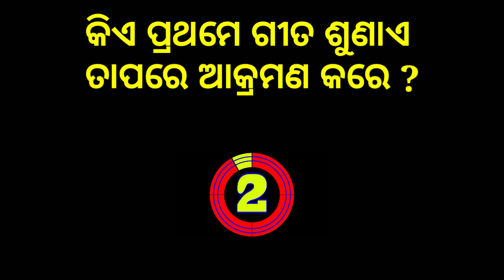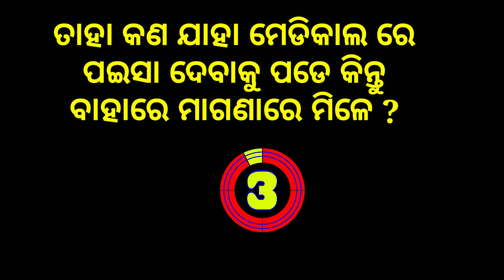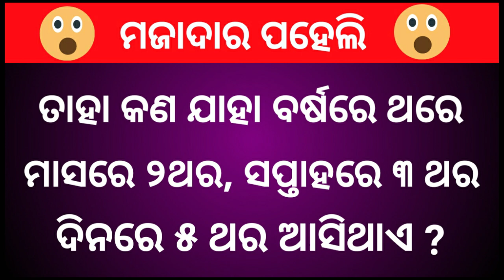Funny Question Video | Interesting Question with Answer | odia dhaga dhamali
Funny Question Video | Interesting Question with Answer | funny question video